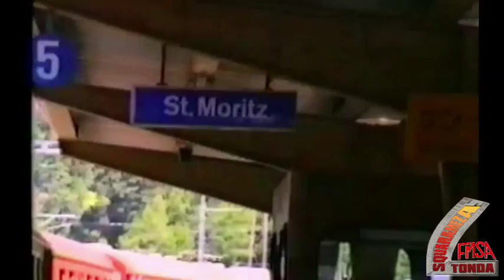con il trenino del Bernina da Tirano a St.Moritz nel 1994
Il trenino del Bernina Tirano St.Moritz nel 1994